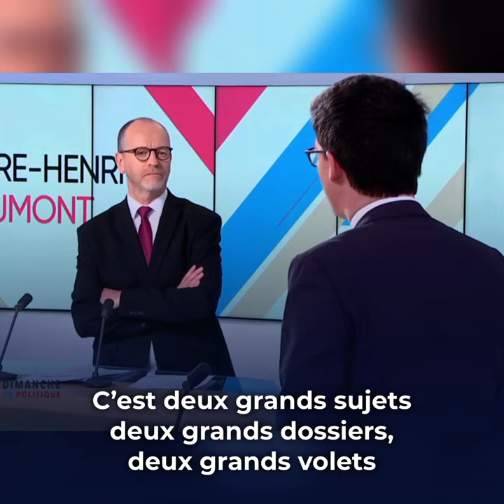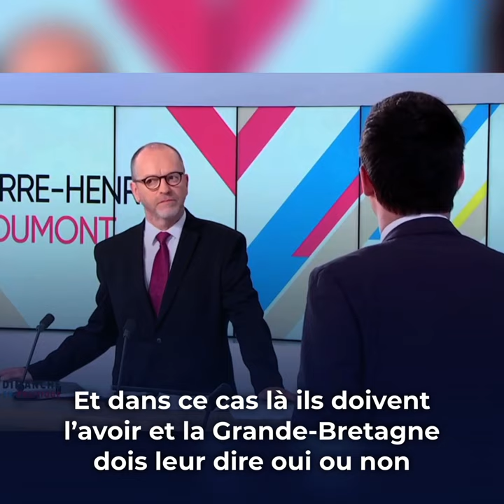🖥 Dimanche en politique - 3 novembre 2019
🖥💬 J’étais dimanche l’invité de France 3 Nord Pas-de-Calais pour l’émission « Dimanche en politique » pour évoquer les Républicains, les élections municipales et le Calaisis.